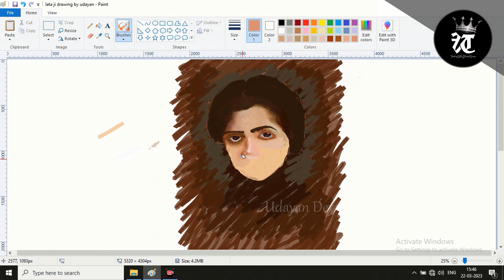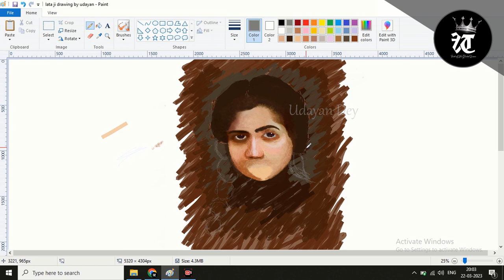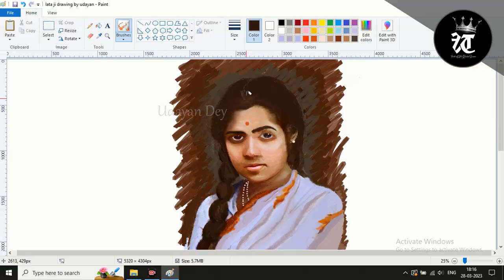Lata Mangeshkar ji Drawing in MS Paint | A small tribute | Lata Mangeshkar drawing step by step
Lata Mangeshkar ji Drawing in MS Paint | A small tribute | Lata Mangeshkar drawing step by step | MS paint | fta3 | By Udayan Dey | Fun Times - Art & Animation

✪ About this video :
Time lapse speed painting tutorial of Lata Mangeshkar ji  using Microsoft Paint. Nearly 3hr + of drawing compressed into a couple of minutes. Yes, Today we going to present a special drawing tutorial video. How to Draw Lata ji for Beginners in MS Paint. Very easy process to draw a realistic sketch of swar kokila lata mangeshkar. I hope you will enjoy the video. Thank you so much
Lata Mangeshkar ; born Hema Mangeshkar; 28 September 1929 – 6 February 2022) was an Indian playback singer and occasional music composer. She is widely considered to have been one of the greatest and most influential singers in India and one of the world's greatest singers, Her contribution to the Indian music industry in a career spanning eight decades gained her honorific titles such as the "Queen of Melody", "Nightingale of India", and "Voice of the Millennium"

● Warning:  Re-uploading of content of this channel on other social media platforms like facebook Whatsapp Instagram or other youtube channel without permission is not allowed.